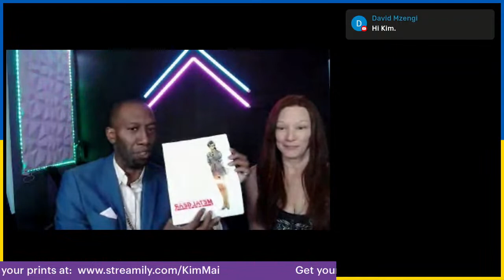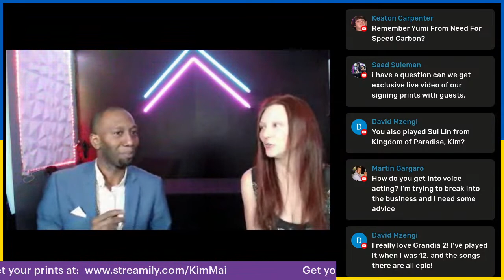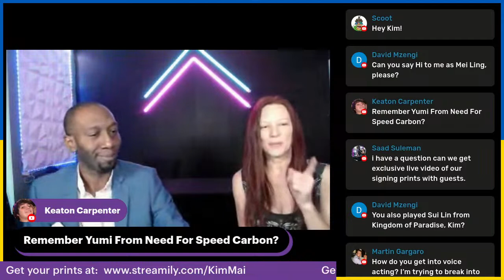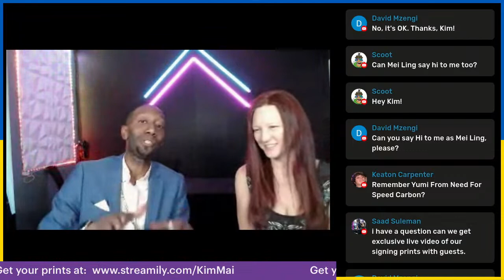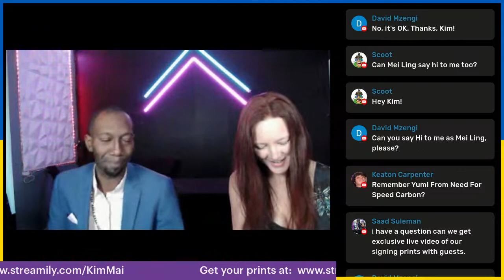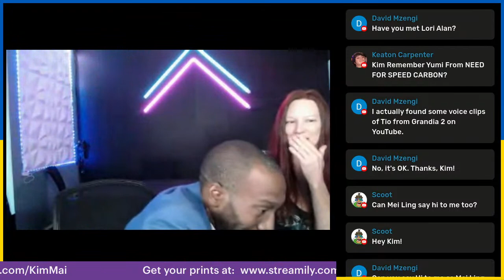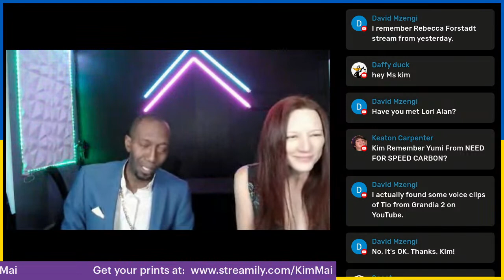Streamily.com Presents: Metal Gear Solid's Kim Mai Guest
Welcome to the official Streamily signing for Kim Mai Guest of Metal Gear Solid.